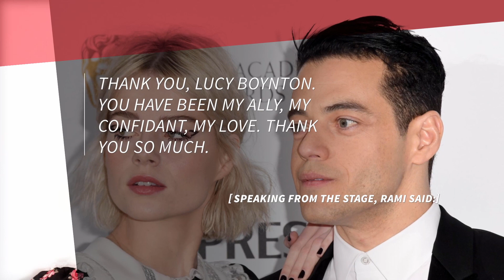Rami Malek Finds His Bliss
He is really into Lucy Boynton.